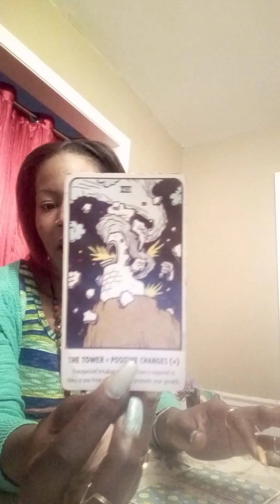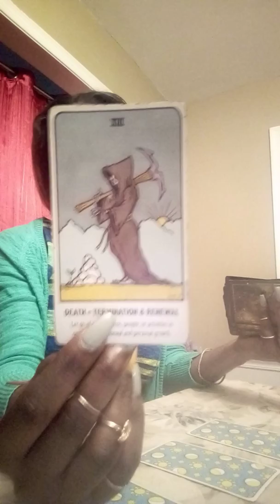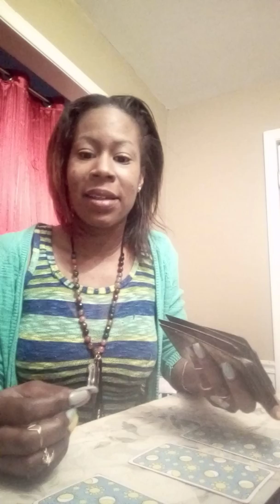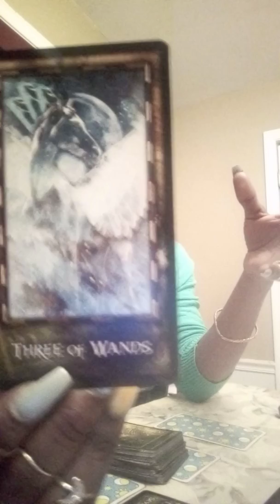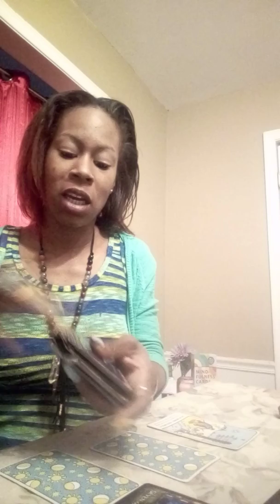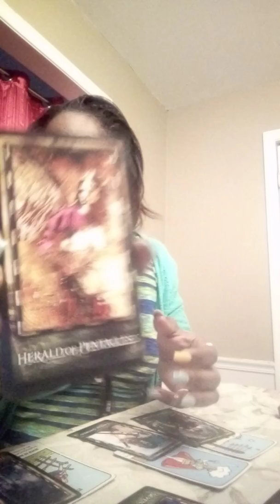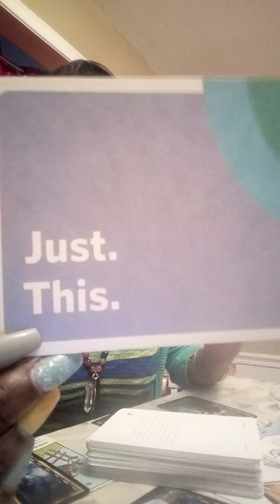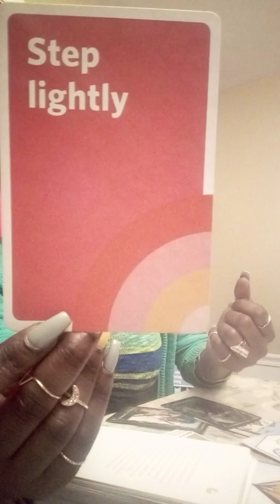Aquarius ♒(SunMoon&Rising)🤔Speak from the heart💙